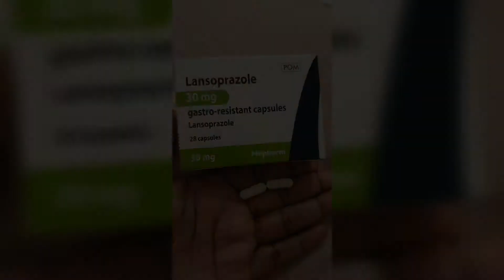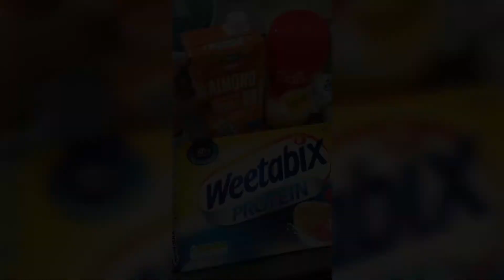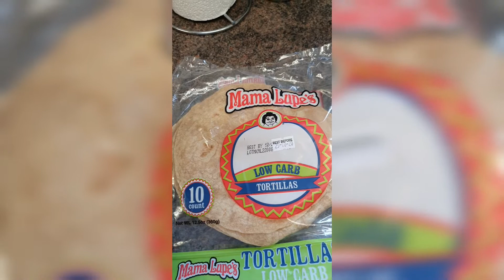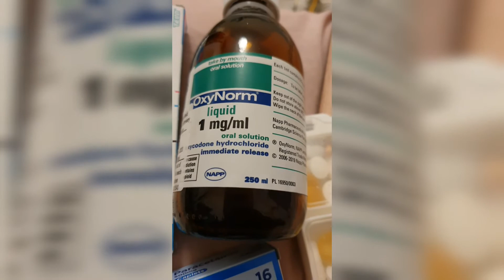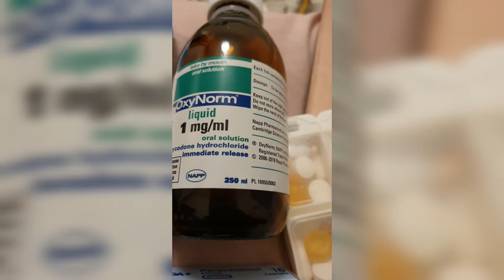WHAT I EAT IN A DAY For Weight Loss || Healthy Lifestyle